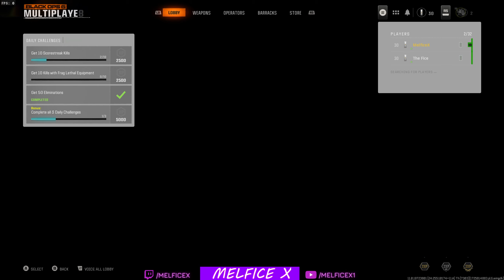09-08-24 Call of Duty: Black Ops 6 (Beta) w/The Fice Faceoff Playlist Rank 30 KillOrder Matches PT.9